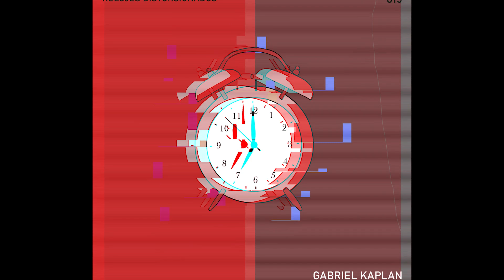Gabriel Kaplan - Relojes distosionados (Audio)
Instruments:
Pocket Operator PO-16
Pocket Operator PO-20
Pocket Operator PO-24
Pocket Operator PO-32